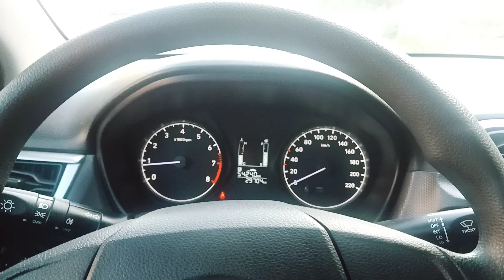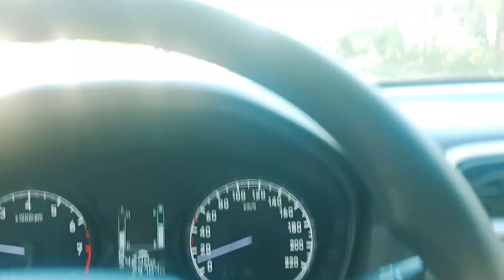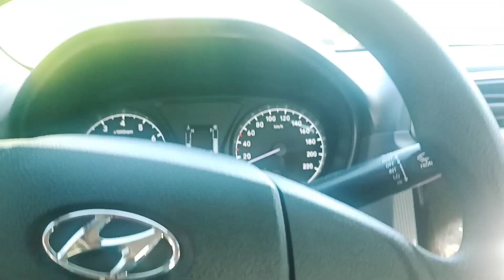How to Drive Manual Transmission